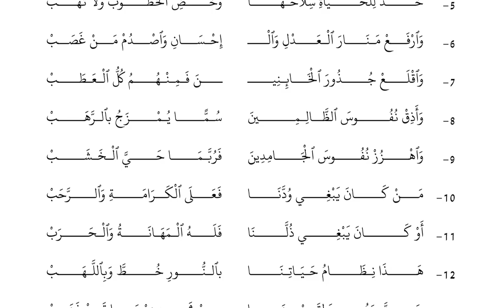قصيدة شعب الجزائر مسلم|| للإمام عبد الحميد ابن باديس رحمه الله تعالى